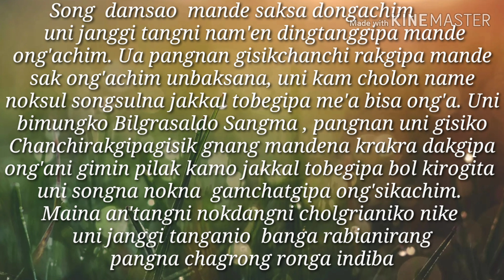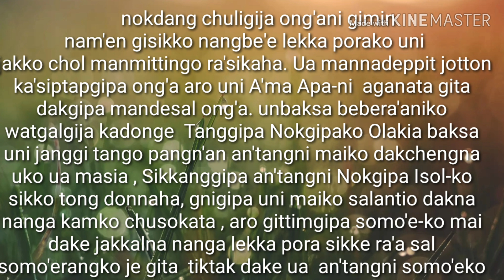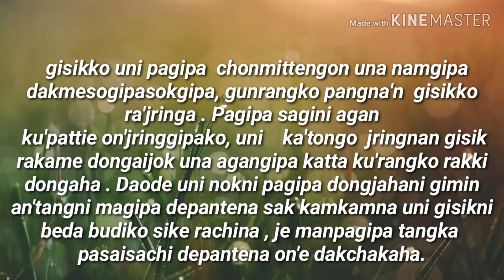Mande sak sani golpo